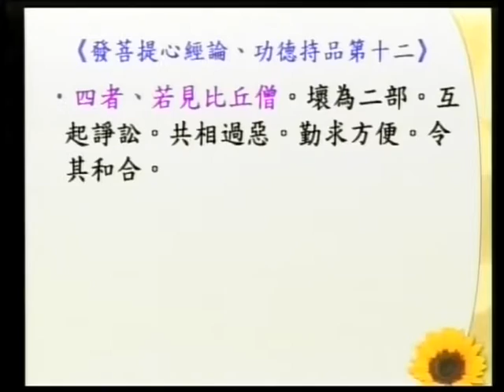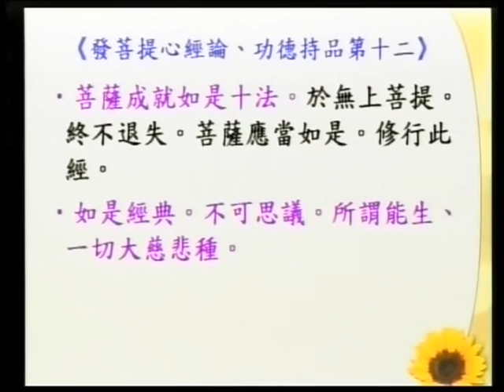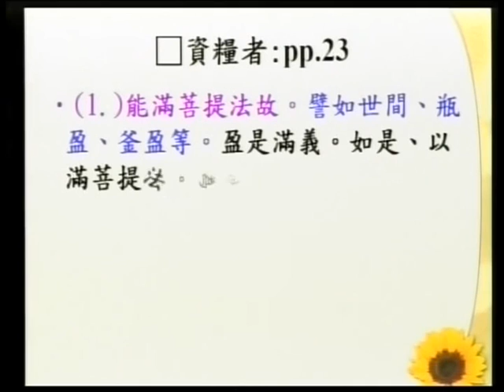SBA07【廣大行】龍樹菩薩的《菩提資糧論》(五)